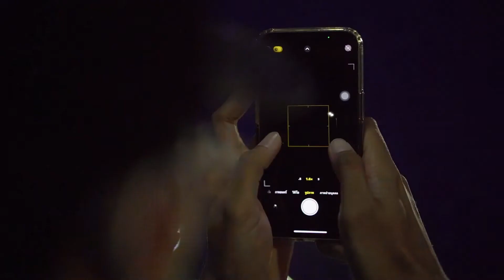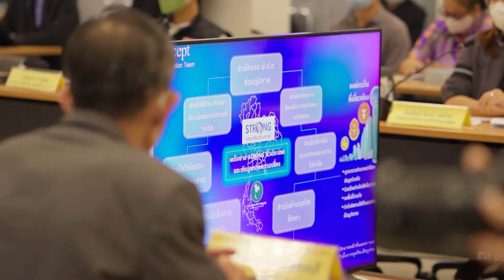EP15. ถอนหมุด (ความเสี่ยง) หยุดคอร์รัปชัน TaC Team ป.ป.ช. ลงพื้นที่จังหวัดสระบุรี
โครงการต้านและลดการทุจริตด้วยกลไกสหยุทธ์เฉพาะกรณีพื้นที่เสี่ยงต่อการทุจริต (STRONG : Together Against Corruption - TaC Team)

TaC Team ป.ป.ช. ลงพื้นที่จังหวัดสระบุรี กำหนดข้อตกลงต้านและลดทุจริตในประเด็นความเสี่ยงการติดตั้งเสาไฟโซล่าเซลล์บัญชีนวัตกรรมไทย